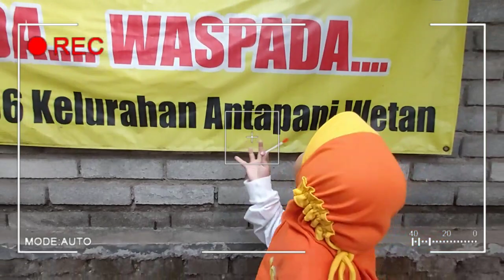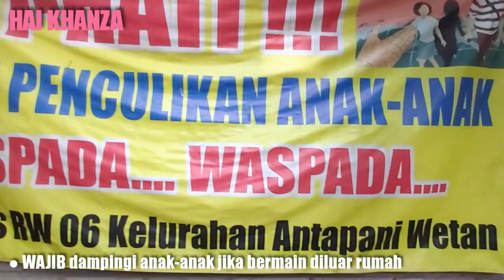BERMAIN PROSOTAN AYUNAN DAN JUNGKAT JUNGKIT ❗❗Hai Khanza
Assalamualaikum teman-teman.
Kali ini Khanza mau main prosotan, jungkar jungkir, sama ayunan di "Taman Ariel".

Kalo main di luar rumah, kalian jangan main sendiri yah.. tetapi harus didampingi oleh orang tua.

Kalian tau kenapa disebut Taman Ariel?

Ini Kisahnya,

TAMAN ARIEL

Sudah menjadi hal biasa warga menyebut taman di dekat jalur utama Komplek perumahan Tanjung sari Antapani - Kota Bandung, dengan sebutan "Taman Ariel" atau "Taman Ariel Noah" yaitu salah satu Vocalis Band Noah.

Karena,
Tidak jauh dari taman tersebut, ke arah sebelah kiri beberapa meter, disanalah rumah "Ariel Noah" berada.

Sehingga sampai sekarang,
Sebutan "Taman Ariel" sangat melekat ditelinga masyarakat setempat dari mulut ke mulut.

Aku sendiri ga tau "Ariel Noah" itu siapa..
karena umurku baru 4 tahun... hehehe...

Tapi ayah sama ibuku mungkin tau..
Mungkin juga ayah sama ibu teman-teman juga tau "Ariel Noah".

Aku sih tau nya,
Balon sama permen doang hehe...

Sampai jumpa lagi, di video berikutnya teman - teman.

Waalaikumsallam.